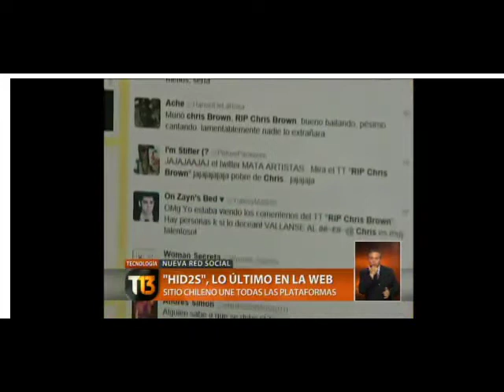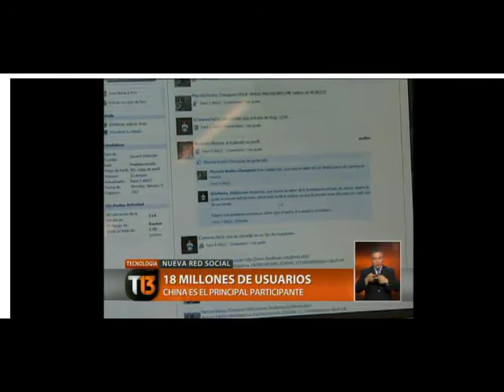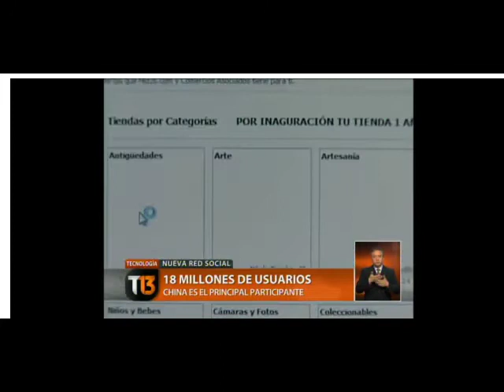(Plataforma chilena reúne lo mejor de las redes sociales)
Se trata de una (web) capaz de incorporar (Twitter, Facebook, Youtube y muchas otras redes) en tan sólo una página. Es "HID2S" y fue creada por cuatro chilenos. El sitio, disponible hace seis meses, tiene más de 18 millones de usuarios en el mundo.